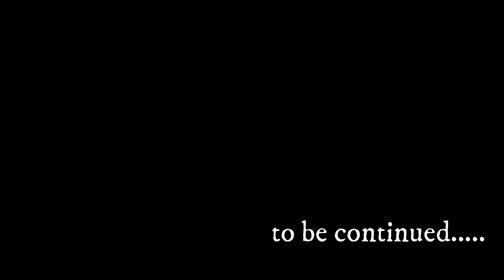Can CID Save the Children ? | Kidnap Case | Part 1 | AB vlogs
नमस्कार दोस्तों
जैसा की आपको पता है की कोरोनावायरस के चलते पूरे देश  लॉक डाउन है
हर जगह लोग अपने Quarantine time को अपने अपने तरीके से व्यतीत कर रहे है
हम लोगो ने भी घर पर रहते हुए ये छोटा सा Entertainment वीडियो बनाया है आप इसको देखिये और इसका मज़ा लीजिये उम्मीद करता हु आपको पसंद आएगा
अगर अच्छा लगे तो

AB vlogs